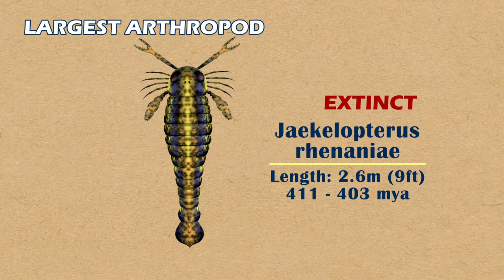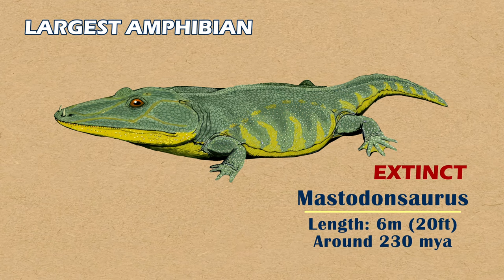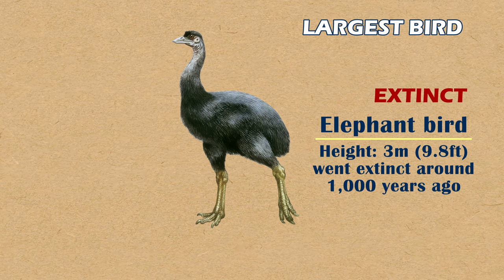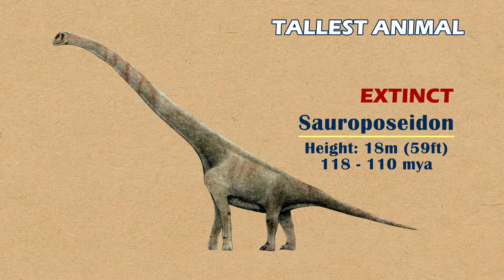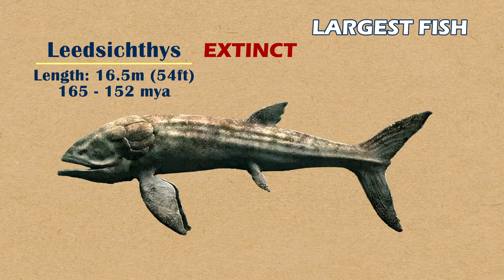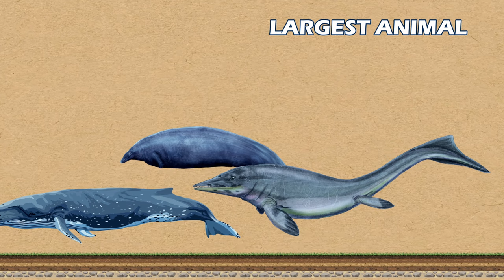Animal Size Comparison: Living and Extinct | The Largest Animals in the World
mya: million years ago.

The largest animal ever to have lived on Earth, Prehistoric mammals.

Images by:
André Nel
Blanca Martí de Ahumada
Didier Descouens
Dmitry Bogdanov
El fosilmaníaco
Fandom
Japanese spider crab
JJ Harrison
Levi bernardo
Mauricio Anton
Stegotyranno
Thomas Quine